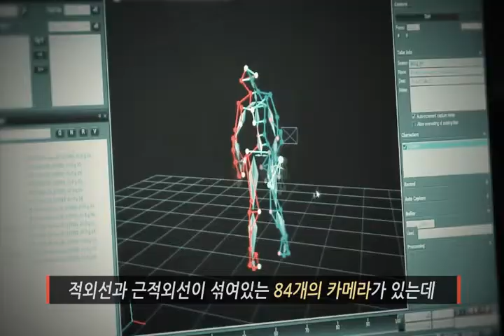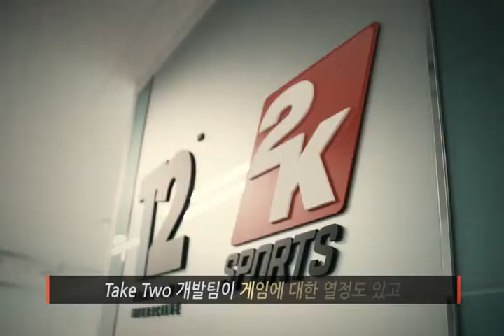지스타2012프로야구2K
지스타2012 프로야구2K 동영상